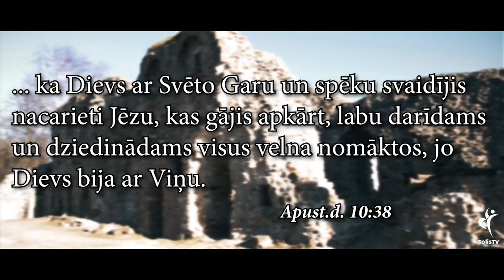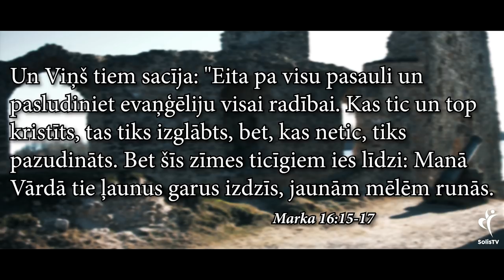IEDVESMA. #1154 Ļauno garu izdzīšana.